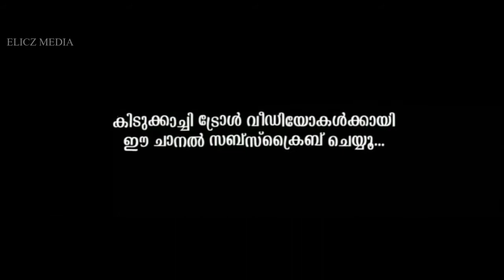വയറ്റിലായതല്ല...വൈറലായതാ...| Gayathri suresh | Rajisha Vijayan | Malayalam Troll video | Elicz Media